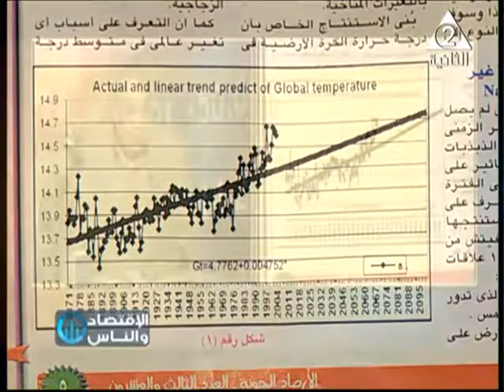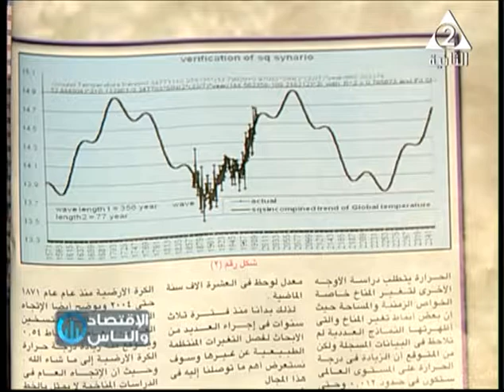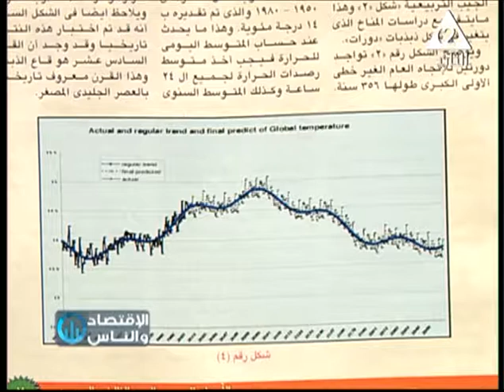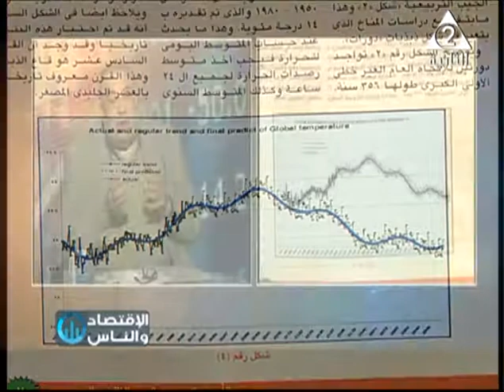الإقتصاد والناس | التغيرات المناخية حديثا وتأثيرها على المحاصيل الزراعية - حلقة 30-7-2019